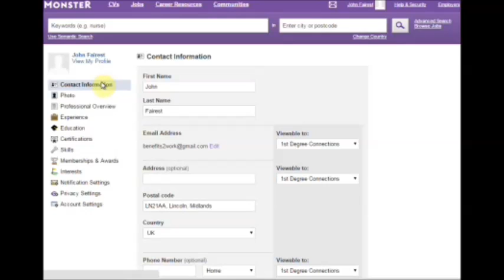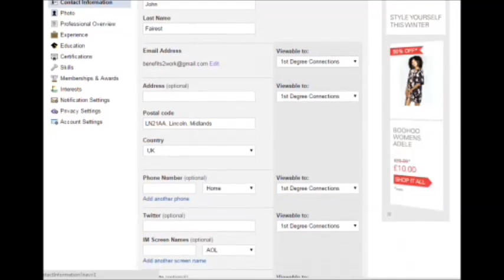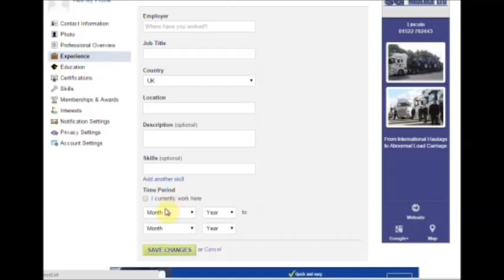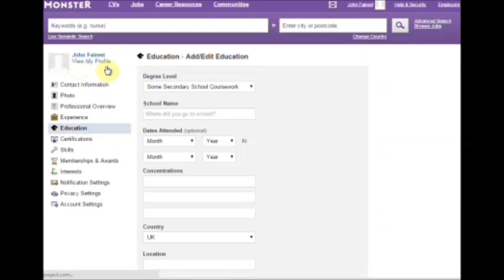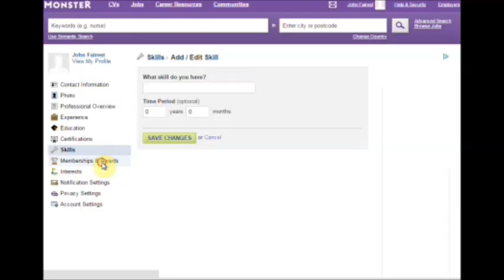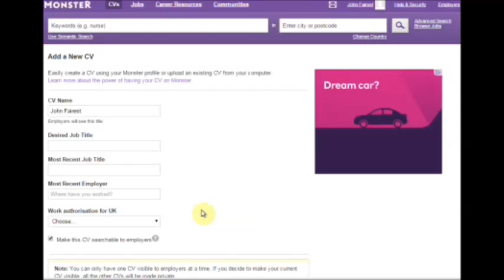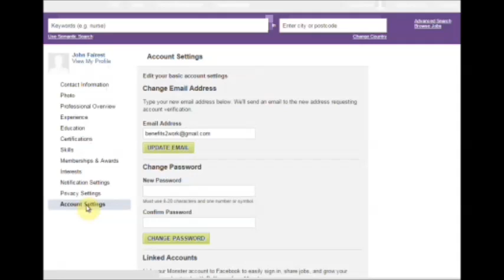Benefits2work- Registering on a Recruitment agency web site-monster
registering on a recruitment/employment agency website-monster. The questions that a Recruitment or employment agency site asks and you need to provide